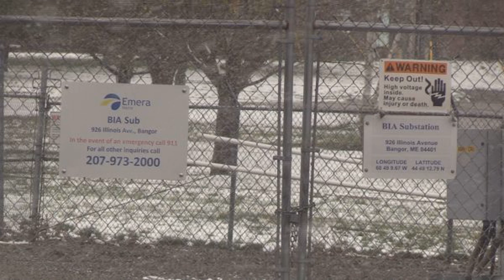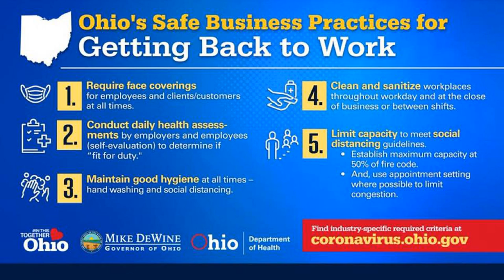Ohio's DeWine says it's 'risky' but necessary to begin reopening state businesses